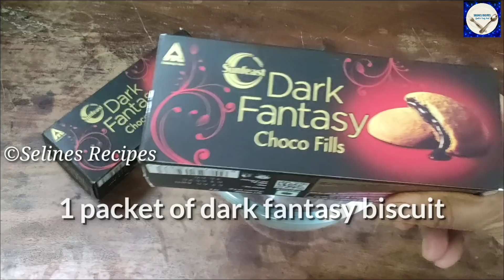Choco Balls Recipe | Dark Fantasy Biscuit Ladoo | Chocolate Biscuit Ladoo | Lock down Recipes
Chocolate Ladoo Recipe | Dark Fantasy Biscuit Ladoo | Chocolate Biscuit Ladoo | Lock down Recipes |

About : SELINES RECIPES is a YouTube Channel, Where you will find Delicious & Quick Recipes with the ingredients which are easily available. Learn Interesting Recipes and Share your Feedback with us. If I can cook you can too :D Quick & Easy Recipes :)

Chocolate Recipes, Chocolate Ladoos